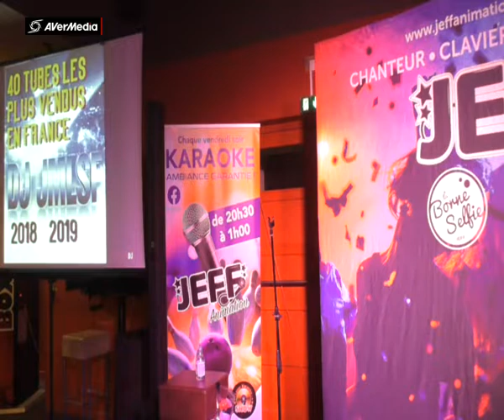JEFF BOWLING ROUEN CHARLETTE & JEAN PHILIPPE Country road